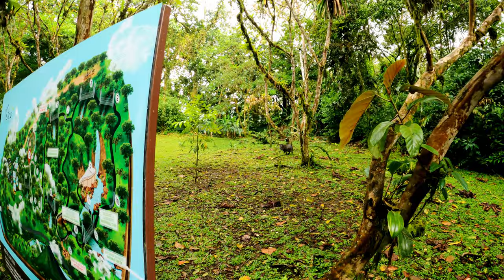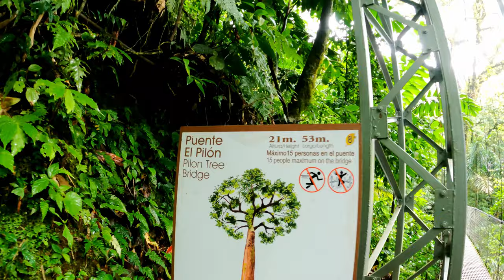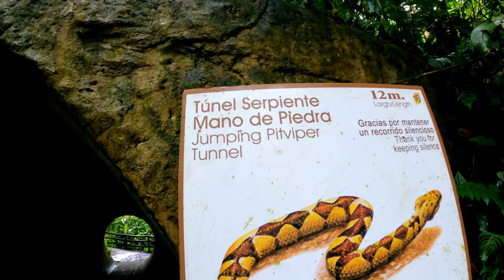Mistico Hanging Bridges | Arenal, La Fortuna | Costa Rica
With views over Arenal volcano in La Fortuna, Costa Rica, the Mistico Hanging Bridges Park is well worth the $26 USD entrance fee (children go free). It's situated 15km outside of La Fortuna near Arenal lake.

The park has 6 main bridges which let you walk over and through the canopy of the lush tropical rainforest. The bridges vary in length and height, with the longest bridge spanning 97m (368ft) and the tallest being 55m (180ft).

On clear days the first and third bridge (Arenal Bridge and Waterfall Bridge) offer views of Arenal volcano. Although when we were there in the morning there was a decent amount of cloud cover which meant that we didn't get to the see the volcano. What it did mean though was that we got some great views of the rainforest with the clouds.

The park also has the Rufus Hummingbird Garden with a wide variety of plants (and animals). They also offer guided tours to help you see more of the biodiversity along the 3km route.

All in all, it took 3km and the park opens at 6am. You may want to bring a raincoat or a light jumper in the morning. Also, by the time we got back having walked the full route (usually around 1.5 to 2 hours) the car park was full so it is recommended to get there as early as possible.

After sunset, the park offers night time walking tours so that you can see all the nocturnal creatures that the rainforest has to offer!

We had originally planned to visit the La Fortuna waterfalls in the morning but decided that it would be too cold...very glad we did because we had the whole Mistico park to ourselves.

Timecodes:

0:00 - Intro to Mistico Hanging Bridges Park
1:43 - Arenal Bridge (75m long and 55m high)
5:01 - Bully Tree Bridge (53m long and 21m high)
5:50 - Waterfall Bridge (92m long and 45m high)
7:44 - Anthill Bridge (87m long and 28m high)
8:39 - Fer-de-lance Bridge (48m long and 24m high)
9:09 - Tayra Bridge (97m long and 24m high)